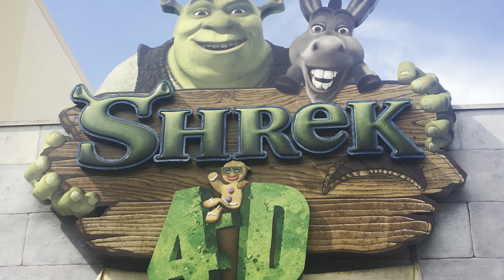Shrek 2 (2004) + Two SHREK Shorts - Movie Review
My review for Shrek 2 (2004) & Two Shrek Shorts!

Follow me on other platforms!

The music in my intro and outro were made for this channel by Jiano Joel. Links to Jiano Joel are down below 👇🏼